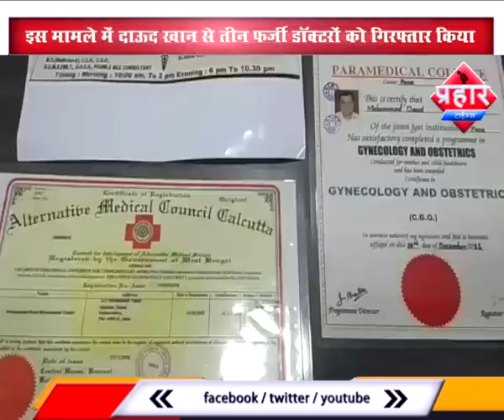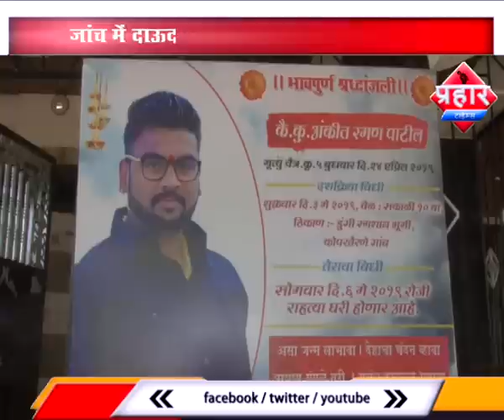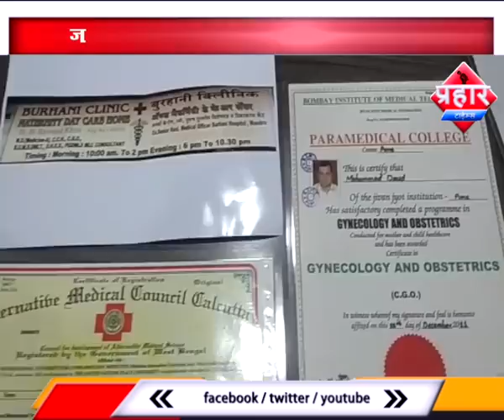डॉ. दाऊद खान सहित 3 बोगस डॉक्टर गिरफ्तार, Prahar Times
Aapka Prahar Times
Aapka Prahar Times
डॉ. दाऊद खान सहित 3 बोगस डॉक्टर गिरफ्तार,
डॉन दाऊद खान की इंजेक्शन से अंकित पाटिल की हुई थी मौत

 जांच में दाऊद खान की डिग्रियां फर्जी पाई गई

इस मामले में दाऊद खान से तीन फर्जी डॉक्टरों को गिरफ्तार किया

prahar times